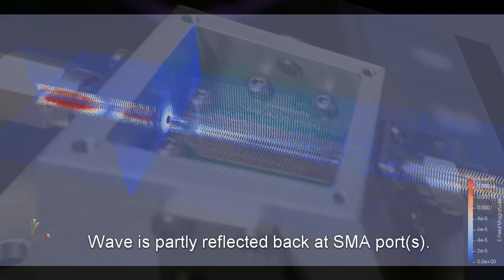RF Enclosure Mini - EM Wave Simulation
Simulation of a EM wave travelling through a transmission line using the RF Enclosure Mini as a PCB test fixture. Visualizes the travelling wave and shows how it behaves at the SMA connectors.